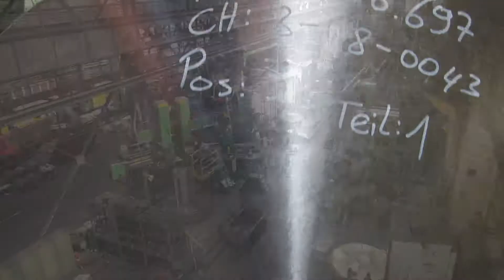Dreherei Voeste GmbH (Unternehmensfilm)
Mit 50 Fachkräften ist die Dreherei Voeste aus Wetter spezialisiert auf das Vordrehen von Halbzeugen im konventionellen und im CNC-Bereich.

Unsere hohe Anzahl leistungsfähiger Maschinen ermöglicht es uns, bei höheren Los-größen auf mehreren Maschinen parallel zu fertigen und somit auch größere Aufträge schnell und termingerecht zu erledigen. Dabei haben wir uns auf das Vordrehen von Rundstahl, Freiformschmiedeteilen und Gussteilen spezialisiert.

Zusätzlich bieten wir mit unseren Kopperationspartner im eigenen Hause zusätzliche Dienstleistungen wie Lohnrichten, Wärmebehandlungen und Auftragsschweißen an.

Unsere Projekte werden im Drei-Schicht-Betrieb umgesetzt und je nach Anforderung mit einer  Schnittzugabe auf das fertige Endprodukt vorgedreht. Hier können wir mittlerweile Werkstücke von bis zu 2200 mm Durchmesser und im Karusselldrehbereich sogar bis 3500 Millimeter Durchmesser bearbeiten. Wir realisieren Projekte nach Zeichnung in der Größenordnung von bis zu 17 Metern Länge, bei einem Stückgewicht von bis zu 100 Tonnen, aus allen gängigen Stahl-Werkstoffen sowie speziellen Materialien wie Titan oder auch Nickel-Basis-Legierungen.

Wir liefern Antriebswellen, Kolbenstangen, Flanschwellen für die Windkraftenergie sowie Produkte für die Raumfahrtindustrie, Schwermaschinen und - anlagenbau. Namhafte  Freiformschmieden, Gießereien, Stahlhändler und Walzwerke zählen seit Jahren zu unseren zufriedenen Kunden. Die hohe Flexibilität und Termintreue resultiert aus der Möglichkeit, auf 30 Großdrehmaschinen gleichzeitig zu fertigen.

Mit unserem neuen Geschäftsfeld, dem eigenen Stahlhandel von vor-  und fertig bearbeiteten Schmiedeteilen sind wir in der Lage, ein Monatsvolumen von 2000 und 3000 Tonnen zu realisieren.

Dreherei Voeste: Seit 25 Jahren Ihr zuverlässiger Partner für die Bearbeitung von Halbzeug-Schwerdrehteilen!